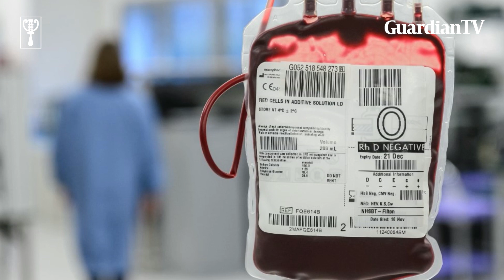World Blood Donor Day: Give blood. Save lives. Be a hero.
Today we honor the selfless individuals who voluntarily donate blood to save lives in our community and the world at large. You are the real heroes without capes.

Unfortunately, in Nigeria, only a few people make it a mission to voluntarily donate blood. According to the World Health Organisation (WHO), Nigeria needs an estimated 1.8 million units of blood per year due to its approximate population of 200 million.

Every day, someone needs a blood transfusion to stay alive. If you are eligible, please consider making a donation, and save as many lives as possible.